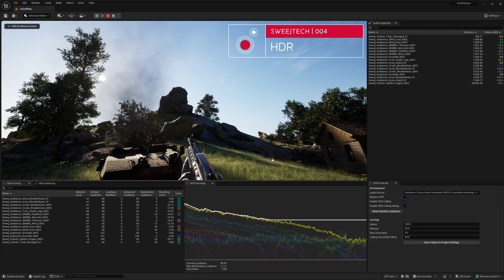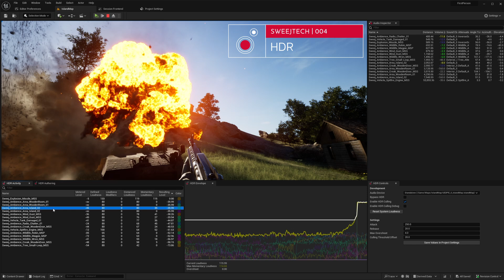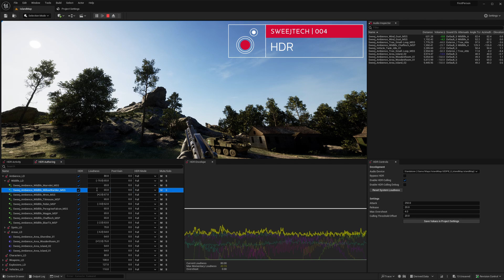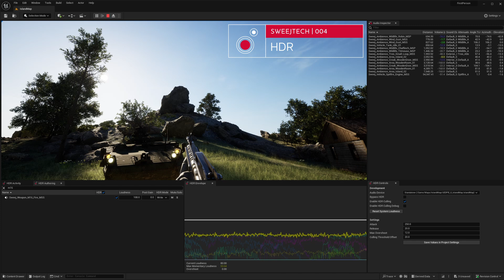SweejTech 004: An Overview of SweejTech HDR Audio in Unreal Engine 5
00:00:00 - Intro
01:39 - Loudness Definitions
02:07 - Overshoot
03:07 - Post Gain
03:41 - Culling
04:25 - Modes (Read/Write)
05:41 - Outro

Mixing is essential to ensure player agency; when we hear better, we play better. Too many competing sounds and the message is obfuscated; reason and meaning are lost. HDR mixing enhances the gameplay experience by making each sound impactful, and ensuring that all your hard work is heard and appreciated.

HDR prioritises more important, or generally ‘louder’ sounds. It preserves relationships between adjacent sounds and scales the output signal to the ‘loudest’ perceived sound. A moving HDR window maps the active sounds to the dynamic range of the playback system, automatically culling sounds that are below its lower threshold. HDR makes loud sounds sound louder, and quieter sounds sound as loud as loud sounds sound!

A holistic approach that simplifies the mixing process by focusing on what's important.

Customisable settings and easy workflows, made by sound designers for sound designers, with effortless project integration.

Envelopes are automatically generated with all calculations handled at run-time. No offline baking required.

Monitor all sound activity with real-time HDR debug displays.

Improve runtime performance and reduce sonic clutter with sound prioritisation and culling.